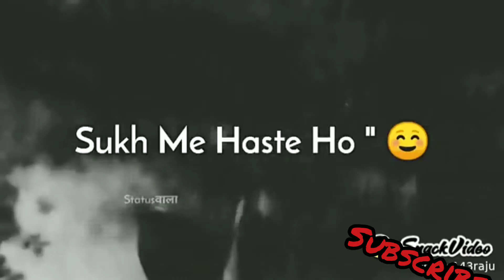KADER KHAN BEST DEILOUGE